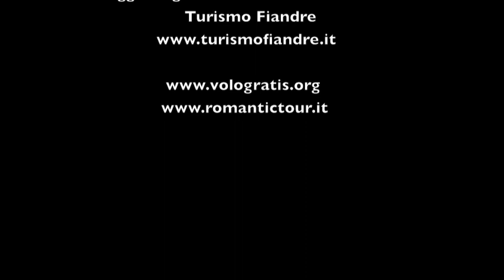Bruxelles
Una giornata a Bruxelles in occasione del Romantic Tour.
Qui trovate il nostro diario di viaggio:
A spasso nel centro storico tra mercatini di Natale, fumetti, waffel e il chiacchieratissimo Albero di Natale moderno nella Grand Place.